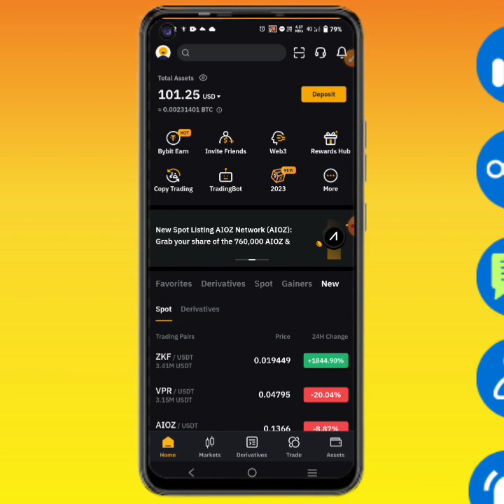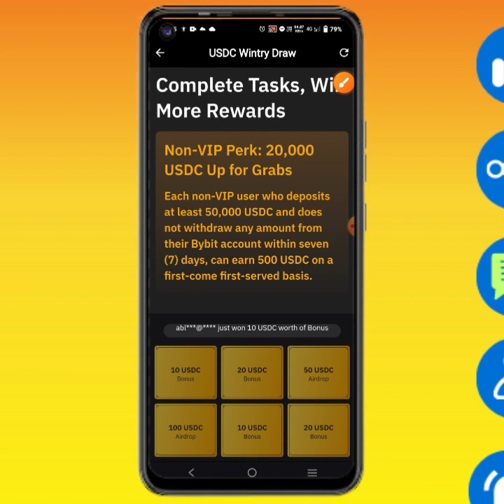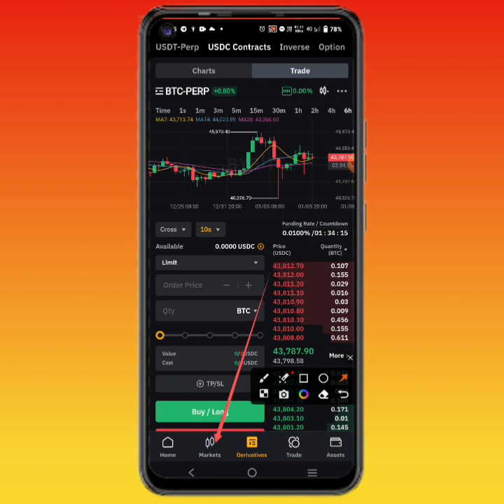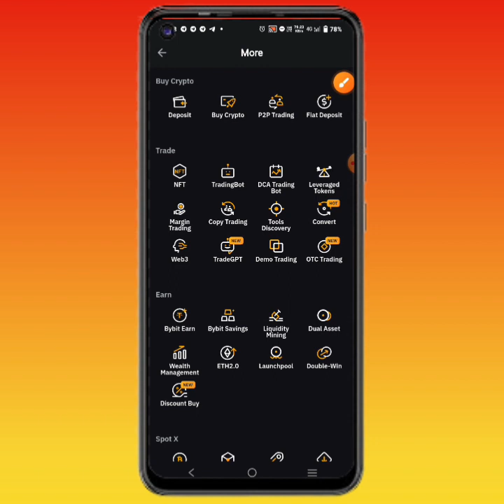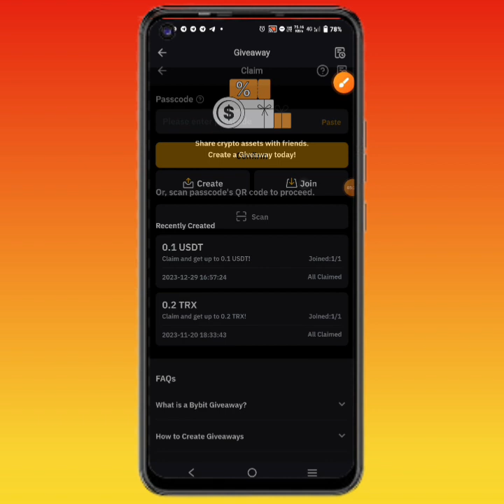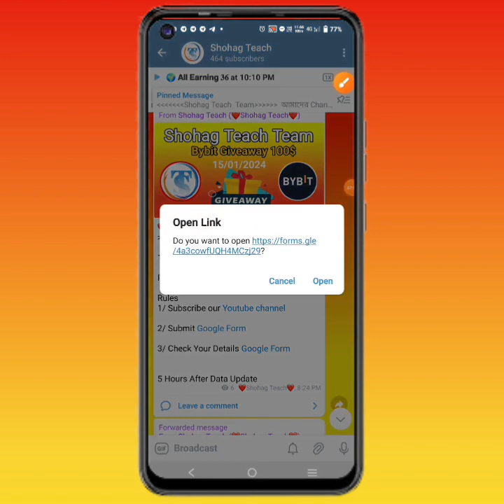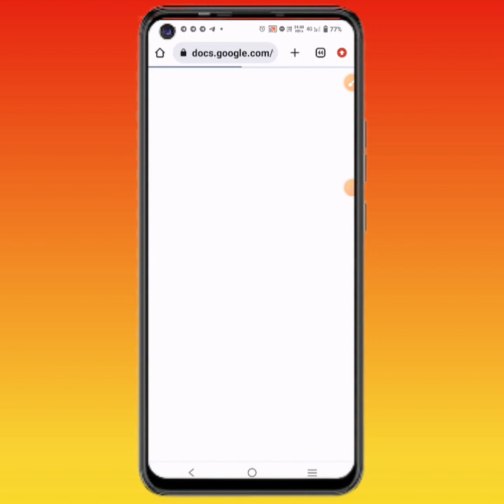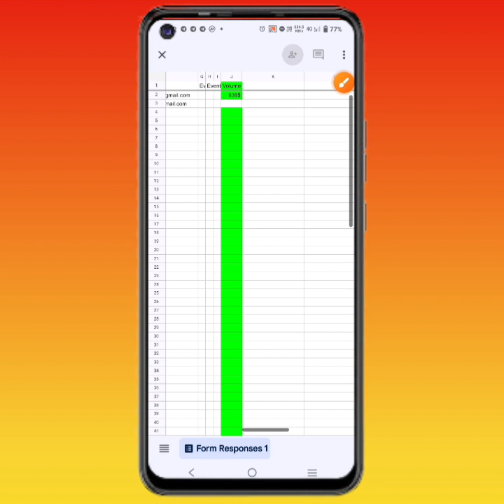How to join Bybit Exchange new USDC Spin Event Earn 10$-100$ All user join live full Process Shohag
ZERO investment Payment 100%

How to join Bybit Exchange new Usdc Spin Event  Earn 10$-100$, All user join live full Process (Shohag Teach)

✅ Offer Link